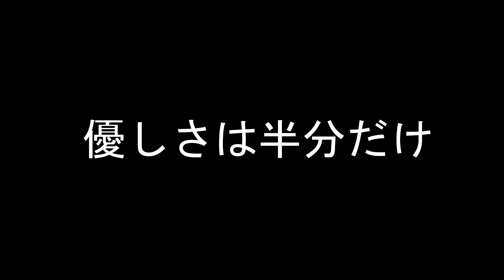【LIVEを振り返ろうトークその6】GIMME YOUR LOVE/B'z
旭川で活動しているB'zのコピーバンド「びぃぜあ」のチャンネルです！
ライブ映像や演奏MV風動画をアップしていきます。

TwitterのDMなどでお願いします。
ライブのお話しとかもうれしいです！
メンバーは他バンドやチャンネルをやってますのでそちらも是非！